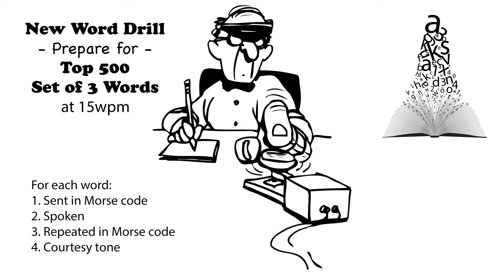Sets of 3 Words - New Word Drill - 15wpm